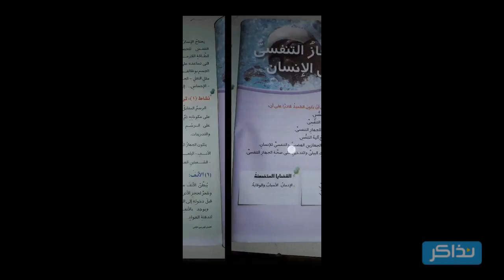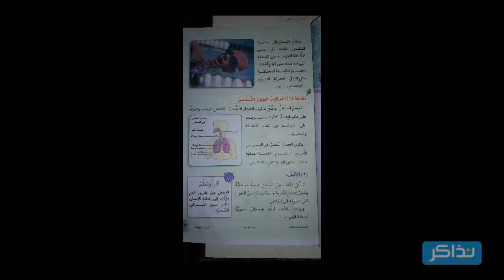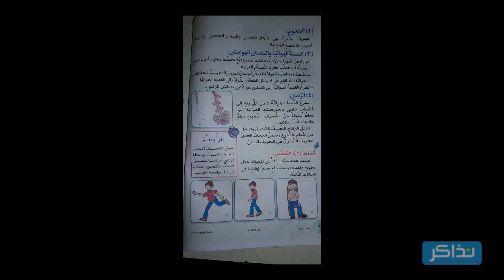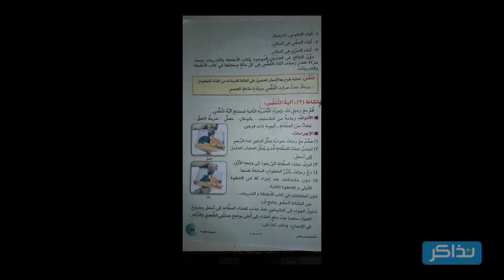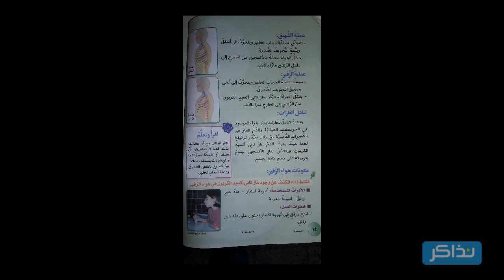الجهاز التنفسى الصف الرابع الابتدائى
الجهاز التنفسى الصف الرابع الابتدائى - علوم